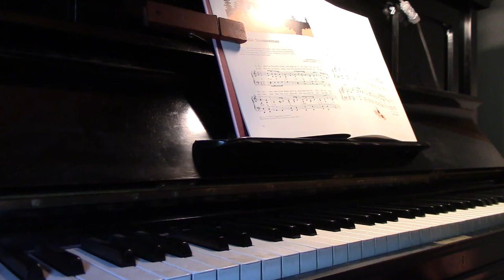Oi, kallis Suomenmaa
Oi kallis Suomenmaa, op41, nro 3
Klemetti, Heikki, säveltäjä ; Klemetti, Heikki, sanoittaja

Tunnetuimpia isänmaallisia laulujamme, joka liittyy etenkin sankarivainajien muistoon. Sävelmä on vanha eteläpohjalainen kansanmarssi, jonka kuorolaulumme suurmies Heikki Klemetti (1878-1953) muovasi ja johon hän kirjoitti myös sanat.